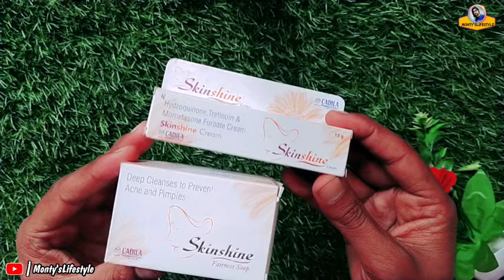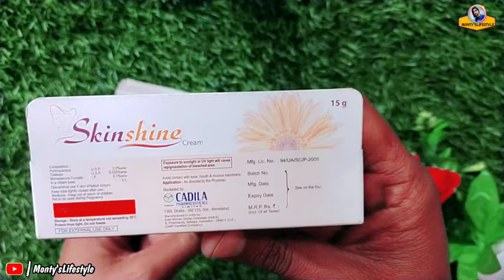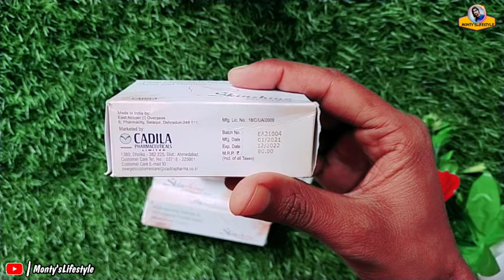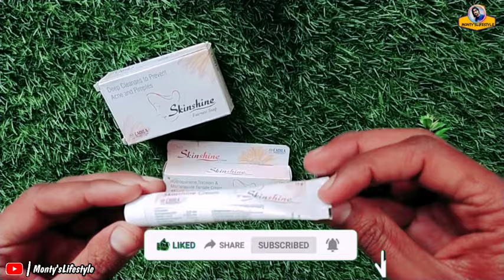Skin Shine Cream Or Soap Review Hindi | कैसे यूज़ करे गोरेपन की क्रीम | Side effects,Uses and Results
Skinshine Fairness Soap Review | How To Use Skinshine Soap | कैसे यूज़ करे | Classy Indian

Skin Shine Cream Or Soap | कैसे यूज़ करे
गोरेपन की क्रीम | Side effects, Uses and Results

Skin shine Cream Review 2021 in Hindi | गोरेपन की क्रीम | Side effects, Uses and Results

Hello Dosto aaj ki is video mein main aapko bataunga Skin Cream Ka Review Skin shine Cream Ke fayde Aor Nuksan skin shine cream ko kaise use karte he Aor skin shine cream ka kiya price he skin shine cream ki full information mein Aaj Ki is video mein Apko Batunga to is video ko Puri Dekhna last Tak,
 Me Apka Dost Monty Tomar,

"skinshine cream ke fayde,
"skin shine cream side effects, skin shine in hindi, skin shine cream uses, skin shine use, skin shine ke fayde aur nuksan, skin shine benefits, gora banane ki cream, gora banane ki cream bataye, fairness cream review, gorapan cream, gora kaise bane for men, gora banane wali cream, gorapan, gora banane ki medicine, face gora karne ki cream, Skin shine cream Results, how to use skin shine cream

Tags.

"skin shine Cream or soap ke fayde aur nuksan,
"skin shine soap or cream benefits,
"gora banane ka cream or soap,
"gora banane ka soap bataye,
"Fairness Soap Review,
"gorapan Fairness Soap,
"gora kaise bane for men,
"gora banane wala soap,
"gorapan,
"gora banane ki medicine,
"face gora karne ka soap,
"Skin shine Fairness Soap Results,
"how to use skin shine soap,
"Monty'sLifestyle,
"MontysLifestyle,

 Skin shine soap uses- In this video you will find the real used of skin shine Fairness Soap  which you must know because This cream's main work is about Melasma and if you watch this video completely you can find all details.

Skin shine soap Side effects= There are very much controversy about skin shine side effects and the real thing is there are many side effects also. If you use this skin shine soap in wrong way or for long time you will face some side effects like skin redness, Sensitive skin,Dull and dark skin etc.

 Skin shine Fairness Soap ke fayde- If we talks about benefits of skin shine cream than there are benefits also but you must use this cream after consult with doctor or medical expert.

Complete details about skin shine soap.